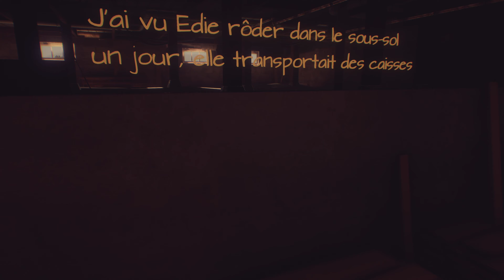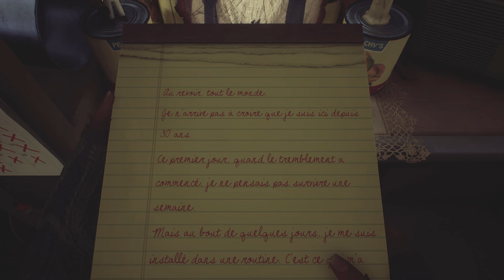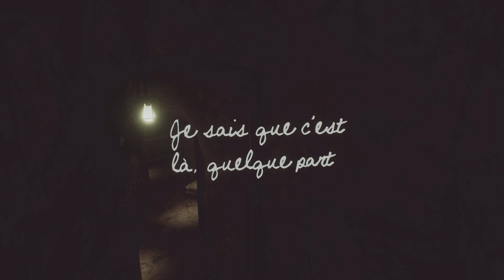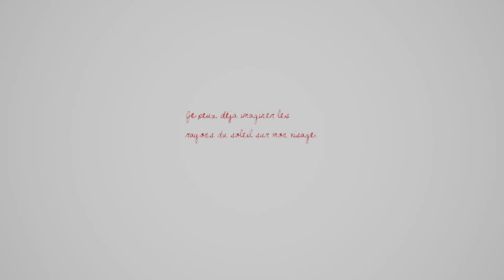What Remains of Edith Finch FR #03 : Chasse Mortelle de Sam !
🟠 Aujourd'hui , 3ème épisode sur What Remains of Edith Finch , un jeu vidéo indépendant d'aventure sorti en 2017 et développé par Giant Sparrow , un studio californien .

Le joueur incarne une jeune fille de retour au pays natal alors qu'elle retourne à l'ancien manoir de sa famille , dont elle est la dernière membre vivante . De pièce en pièce , elle se remémore les souvenirs associés au décès de chacun de ses proches , dans un style interactif qui met l'accent sur la fantaisie , la suggestion et l'onirisme .

Inspirée par le réalisme magique et la Weird Fiction , cette direction artistique se reflète dans le jeu sous la forme d'une anthologie de mécaniques éclectiques , chaque personnage mettant en scène un procédé narratif et des types d'interactions vidéoludiques différents .

🟠 Les liens :
▶ Le !Activité de la semaine!